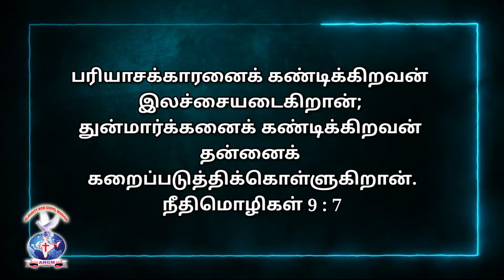AATHMEEYA YATHRA | ANGM | Proverbs9:7